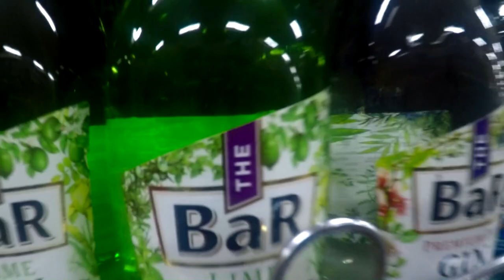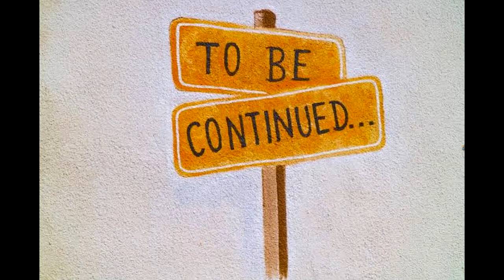Bakasyon - Bakasyunan, Iba Zambales Part 01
Nag punta kami sa Bakasyunan Iba Zambales at birthday din ng kasama naming si Lester. January 18, 2020

    So eto na ang pang walong na vlog vlog sana magustuhan nyo mga ka eggnog, Wag nyong kalimutang mag like, comment, at lalong lalo na ang mag subscribe, ishare nyo din para masaya tayo.